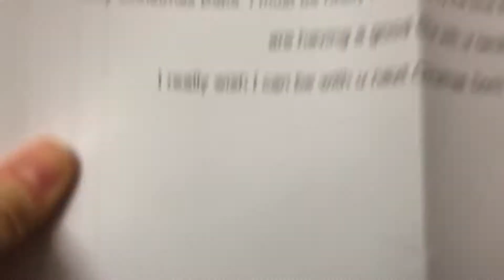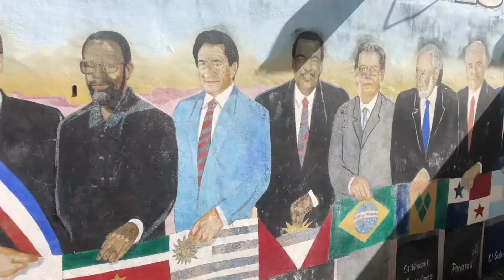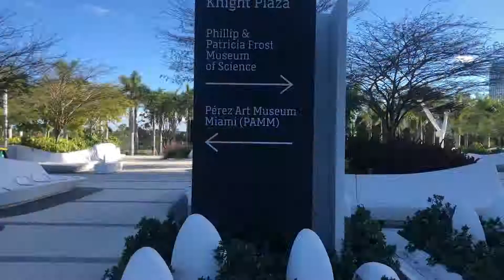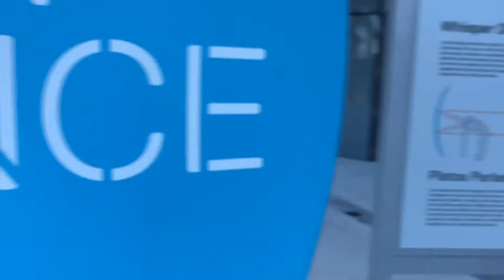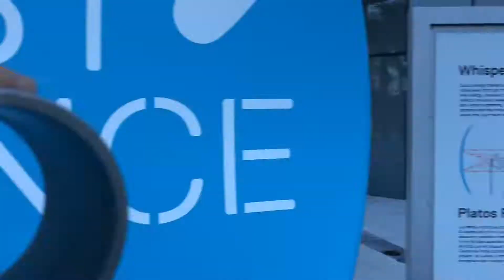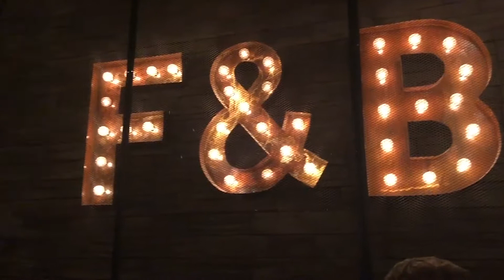WEEKLY VLOG #5 | 美国小龙虾🌶 迈阿密潜水👓 圣诞礼物🎁 出发去开曼岛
这一期内容好多hh
和我一起explore小区后的沼泽地~
邻居奶奶做的椰丝糯米丸子，里面是花生馅的~
收到了蛋蛋送我的圣诞礼物：BALLY的鞋子woohoo！敲好看！
蛋蛋在迈阿密潜水，好羡慕！不过我马上也要在Cayman潜水啦！

去吃了LA Crawfish, 我最爱的海鲜店！
里面的小龙虾，雪蟹，虾都是按磅秤的，flavor也可以自己选，不过我一般都选mild（不爱辣星人）
里面的越南米线也很好次
是连锁店，你们可以搜搜附近有没有hh
🌶LA Crawfish：

蛋蛋在迈阿密去了好多我们以前去过的地方哇
满满的都是回忆😝

最后！
去开曼啦！！！！！！！！
晚上到的，那天是圣诞夜，吃了个local restaurant

下一期会非常精彩哦！